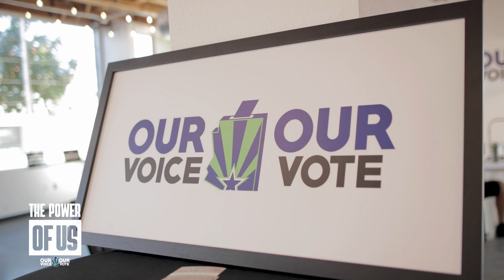The Power of Us | Election Day Power